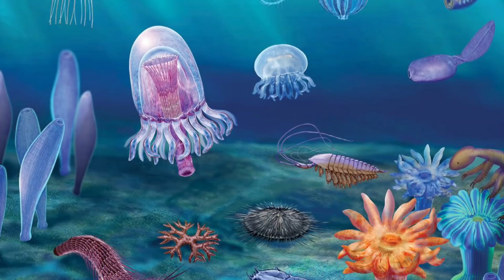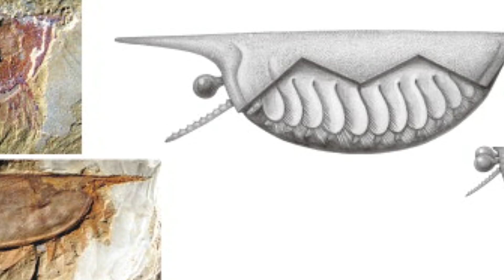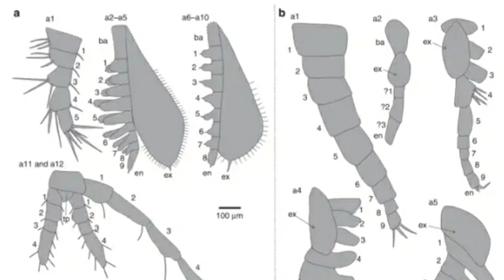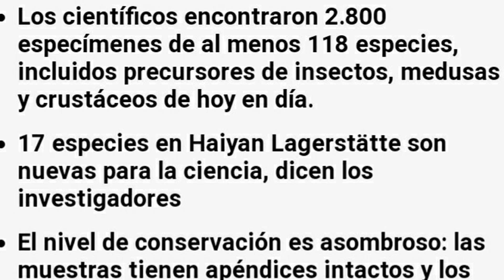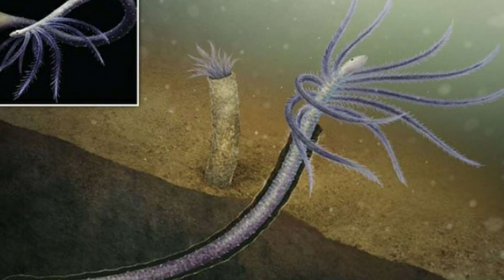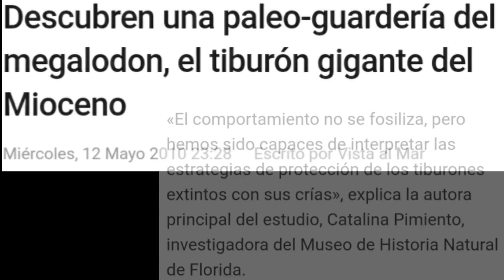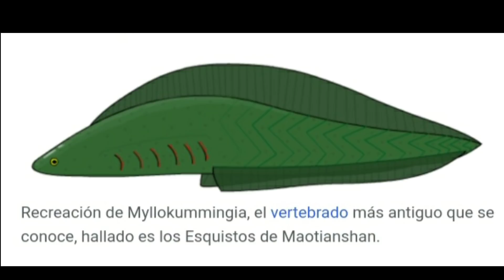🌊 TODA LA VIDA EN EL MAR! Cámbrico 🦠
🦂Hace más de 500 millones de años, la vida explotaba en el mar, querés conocerla? 🦠🐚🐙

Música Loop Ready Medieval Tavern Music  de Alexander Nakarada